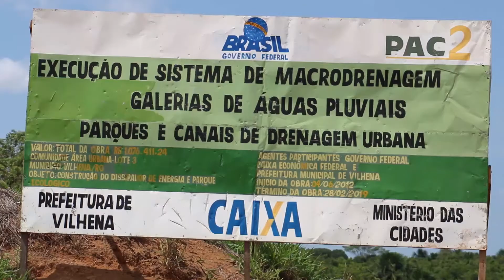Praça ao final da brigadeiro gera polêmica em vilhena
Reportagem: Maelly Nunes
Imagens: Joel Jonas/
Edição: Everton Mello